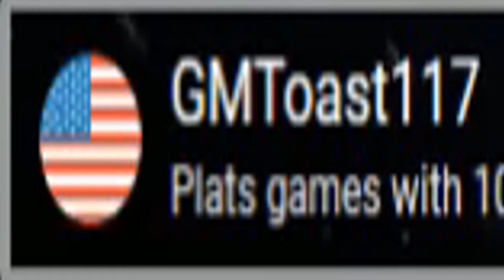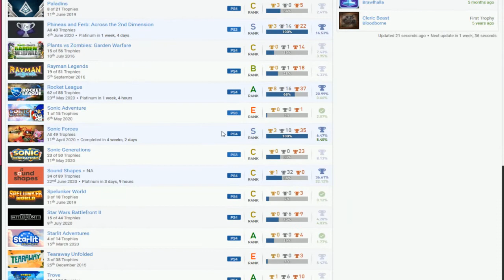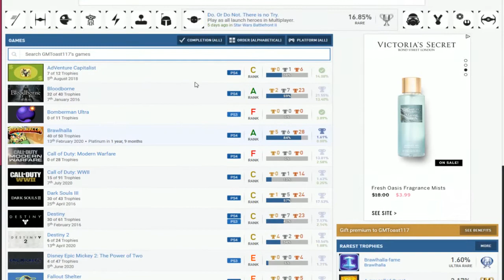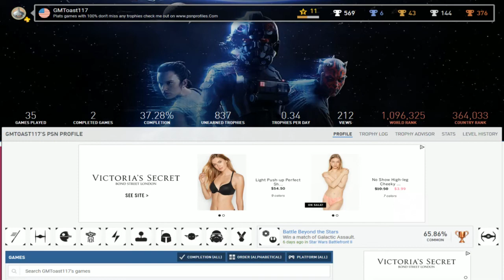GMToast117 | PSN User Trophy Review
Yeah...